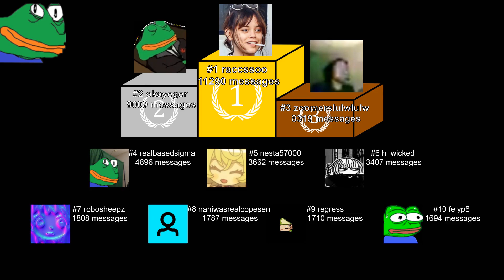Cheaters Win And I Like Winners.